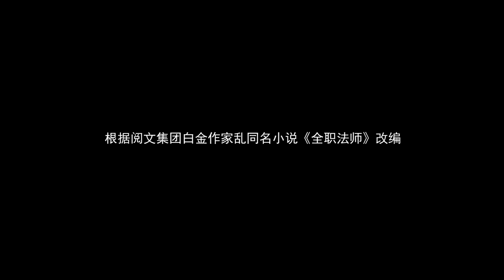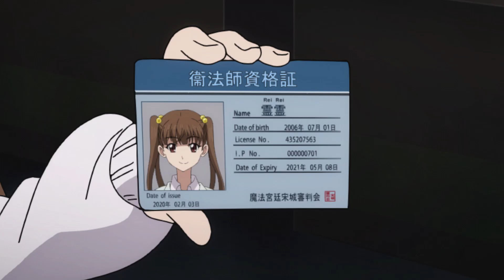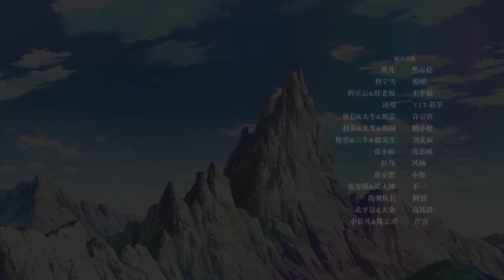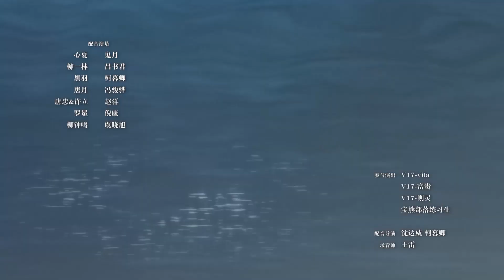🔮 MULTISUB |《全职法师》Almighty Mage | EP56 | 阅文动漫 | 官方Official【会员专享热门动画剧集抢先看】